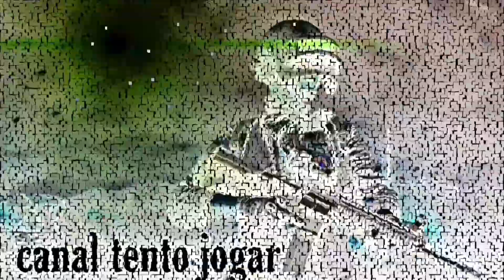GTA SAN ANDREAS MÓD GTA V PARA ANDROID! GRÁFICOS EM HD